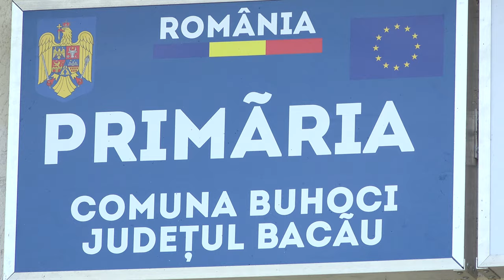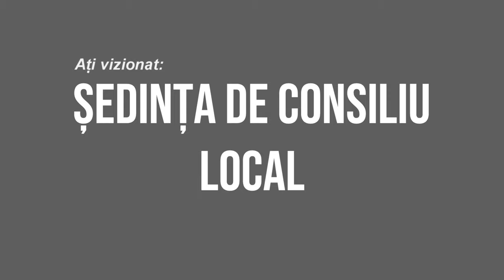LA BUHOCI Sedinta Consiliului Local din 16 iul FILMARE EXCLUSIV TV 4K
LA BUHOCI, județul Bacău, Ședința Consiliului Local din 16 iulie 2020 FILMARE EXCLUSIV TV 4K.

Cu stimă,
echipa Exclusiv

Vizionare plăcută !